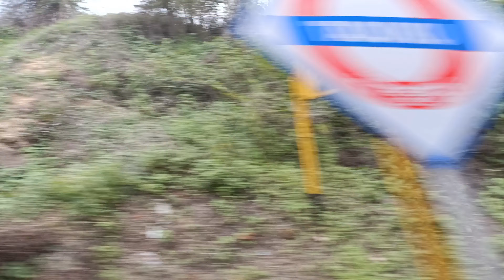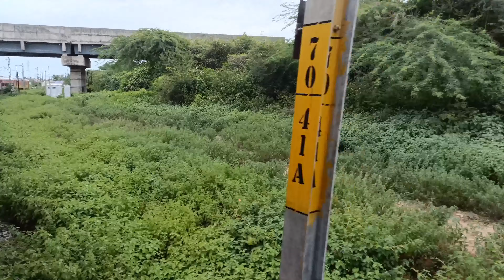Tirupati To Chennai..Travel Vlog....Train Journey |Day1 |Part1| Ooty Trip